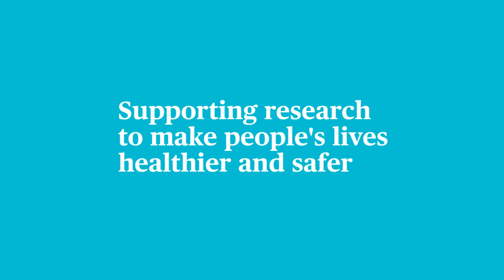Conference Summary | Internet of Things & Data Protection | October 6th 2017 | AXA Research Fund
Here's our 'best of' video of the recent Internet of Things & Data Protection Conference - 6th October 2017.

Jointly organized by the AXA Research Fund and the Group Information Risk Management team, the Internet of Things & Data Protection Matchmaking Conference has been held on October 6th at AXA Group Corporate Offices.

During this conference, researchers and business experts have tackled topics of mutual interest and explore how scientists, insurance industry and society can work together to address IoT related challenges in order to better protect IoT data in the future, while creating value for all concerned parties.